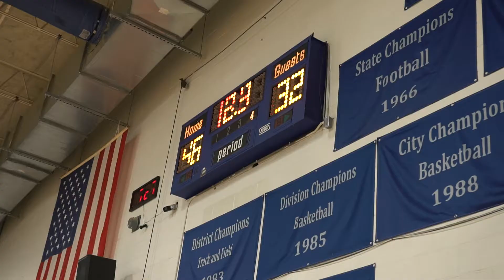8th Grader Asa Hardyway DROPS 30 PTS in Playoffs!! Makes it look EASY!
Asa Hardyway scored a season high 30 points during the first round of the middle playoffs on February 8, 2018.